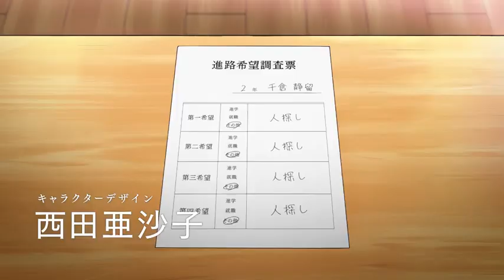Anime: Train to the End of the World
🔥 Shuumatsu Train Doko e Iku
🍀 Spring 2024
🎖 AniList: 69/100
🎖 MyAnimeList: 7.19
In a seemingly ordinary rural town, something strange happens to the residents. But Shizuru Chikura is more worried about her missing friend. Determined to find her, Shizuru and three other girls board an abandoned train and travel to the outside world, unsure if they will ever come back to life. As they head into the unknown, the question arises: What awaits them at the final station?
Romaji:
English:
Train to the End of the World
Japanese:
The end of the train
Format: TV
Episodes: 12
Episode Duration: 24 mins
Genres: Adventure, Comedy, Sci-Fi
Adaptation: Original
Studios: EMT Squared